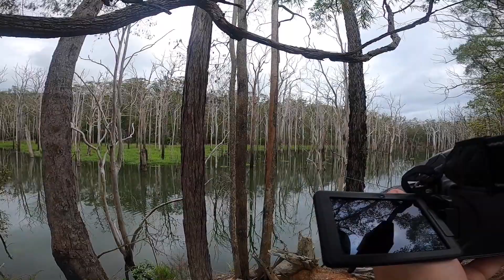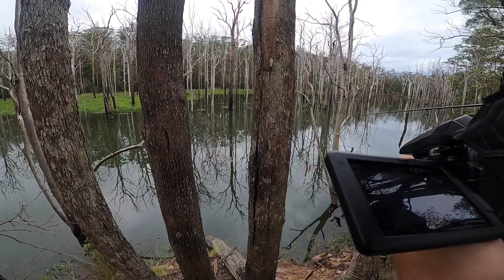Fishing For PREHISTORIC Fish On The GOLD COAST | HINZE DAM (Trekking For Togas Pt.2)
Part 2 of the TFT series, I'm back for revenge after losing a HUGE Saratoga in the last vid if you haven't seen that vid here is the , but one this episode I'm back with my good mate and we capture some amazing action hope everyone enjoys!